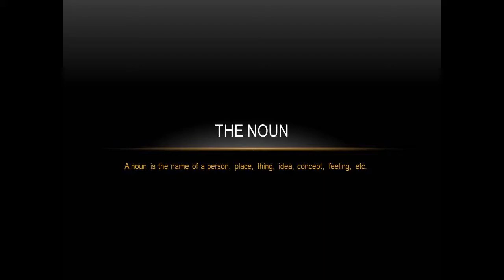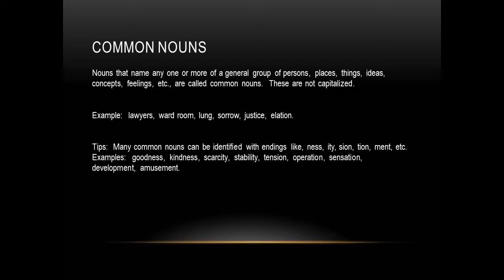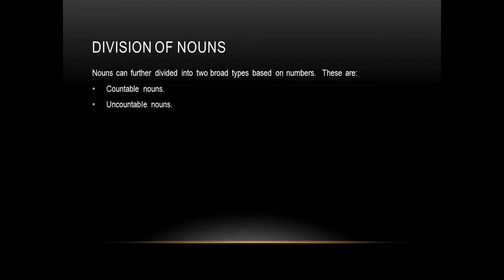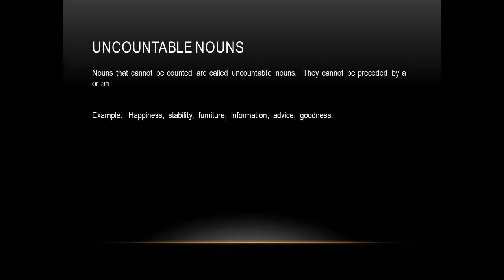Easy English Grammar Learning - Lesson 1 - The Noun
hi, here i will teach you English grammar in an easy and understandable manner.  You can ask questions and i will answer.  This is the first lesson and other videos will follow.